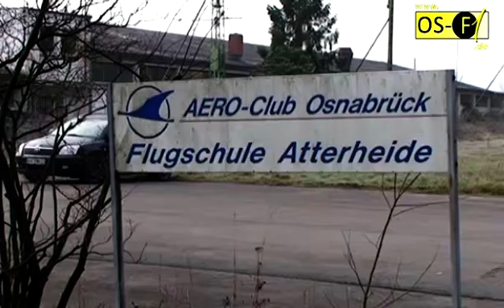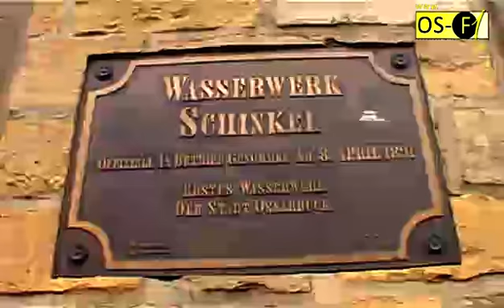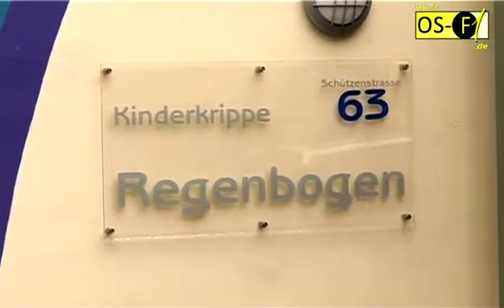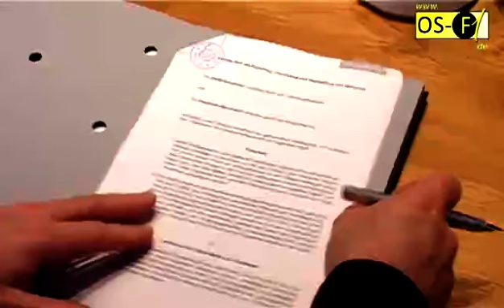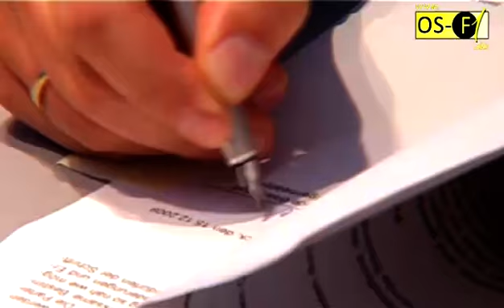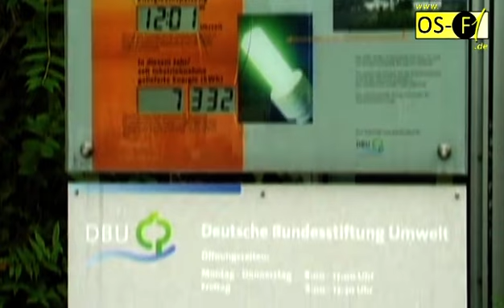news_16_12_09.mp4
Ermittlungen nach tödlichem Unfall auf Flugplatz Atterheide
Marktplatz Osnabrück-Jubiläum mit HHO Aktion
Abwasservertrag zwischen Osnabrück und Bissendorf
Landesgartenschau fördert regionale Wirtschaft
DBU bekam Auszeichnung